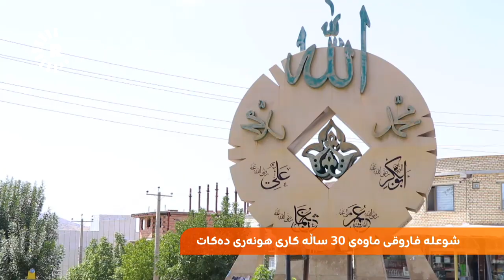ژنێک لە بانە بە لەحیم نووسین دەنەخشێنێت